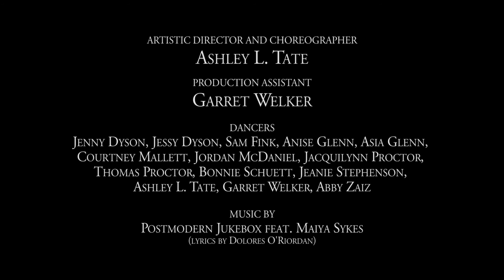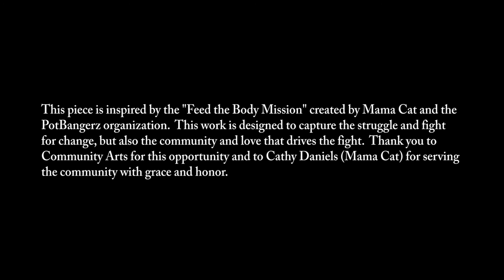Ashleyliane Dance Company presents "The Mission" (a collaboration with CommUNITY Arts STL)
Artistic Director and Choreographer:  Ashley L. Tate

Videography: Dancing Fox Pictures
Production Assistant:  Garret Welker

Dancers:  Jenny Dyson, Jessy Dyson, Sam Fink, Bonnie Friess, Anise Glenn, Asia Glenn, Jordan McDaniel, Jacquilynn Proctor, Thomas Proctor, Jeanie Stephenson, Ashley L. Tate,  Courtney Tate, Garret Welker, Abby Zaiz

Note:  This piece is inspired by the "Feed the Body Mission" created by Mama Cat and the PotBangerz organization.  This work is designed to capture the struggle and fight for change, but also the community and love that drives the fight.   Thank you to Community Arts for this opportunity and to Cathy Daniels (Mama Cat) for serving the community with grace and honor.